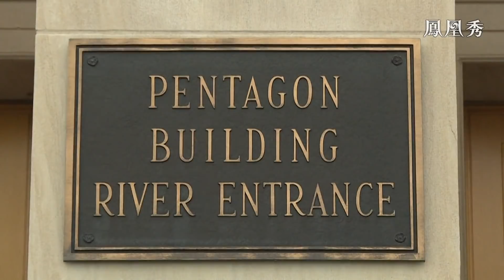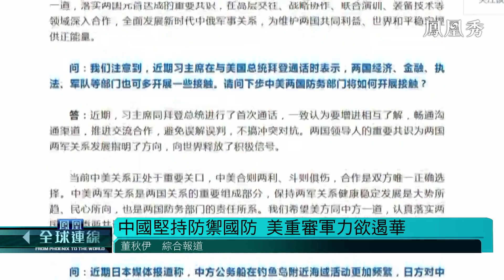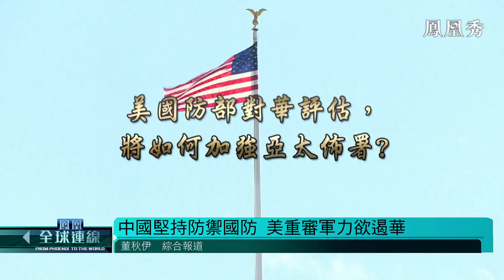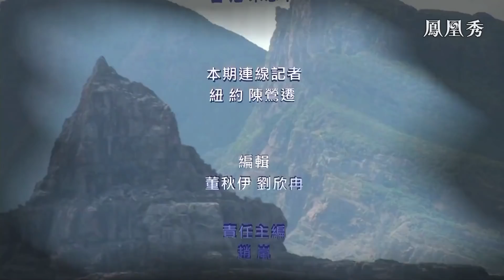《鳳凰全球連線》美國重審軍力意欲遏華，美軍頻頻抵近騷擾，中國應該如何應對？ 20210301【下載鳳凰秀App，發現更多精彩】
拜登總統2月10日視察美國五角大廈時表示，美國國防部成立了一個新的中國工作組，他表示美國需要應對中國帶來的日益增長的挑戰，以維護和平並捍衛我們在印太地區和全球的利益。
中美雙方是否會因台海衝突，最終導致一場涉及核武對抗？美軍頻頻抵近騷擾，中國應該如何應對？中方堅守防禦國防，對地區安全有何意義？美國防部對華評估，將如何加強亞太佈署？請看今日節目。